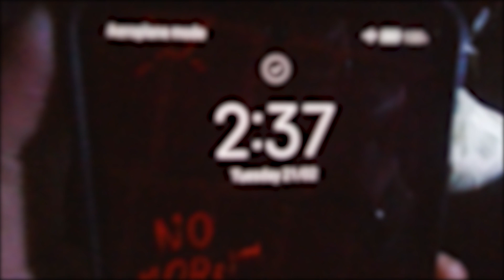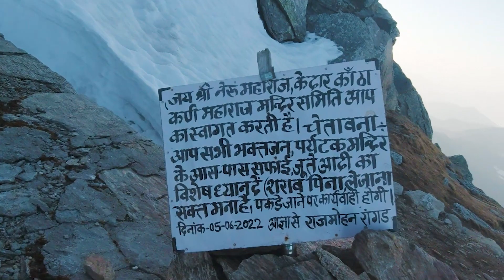Summit tk ka safar 🗻|| KEDARKANTHA TREK || VLOG - 46 || EP - 03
So, the day has come. To be completely honest, it wasn't that simple to just walk or trek; there were a lot of things to consider. I donned four layers of clothing, along with two pairs of gloves, two pairs of socks, and two caps. I observed some individuals making the decision to leave due to the extreme weather.
but somehow after hours of pushing myself spirit helped me to walk forword slow and steadly. then we all know the view was in front of my eyes and it was amazing and was worth 😍. I even witnessed Lord Ganesha's 🙏🤗architecture.
Please continue to show your support by
and do leave a comment of your reviews, it would be quite helpful to me as it takes a lot of work and effort to create one 😄
Thanks a lot for giving your time 😊